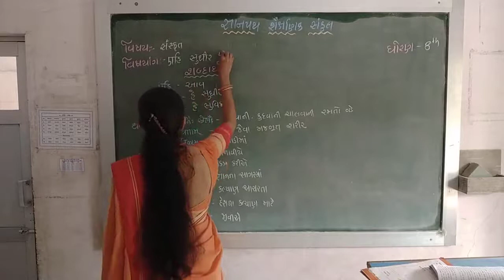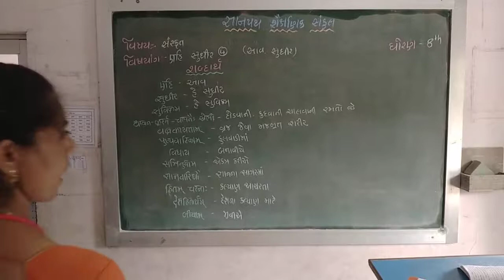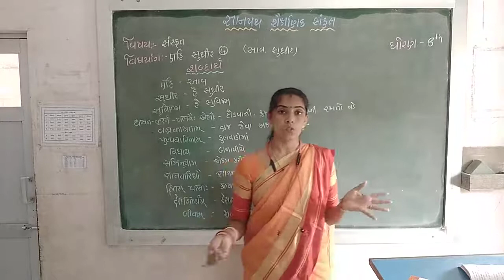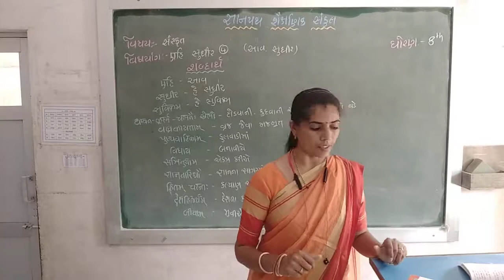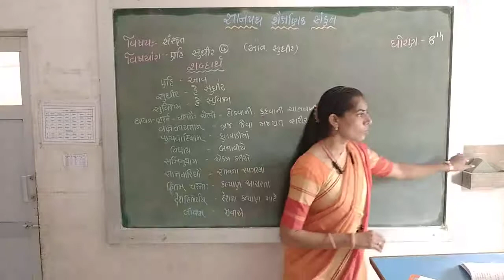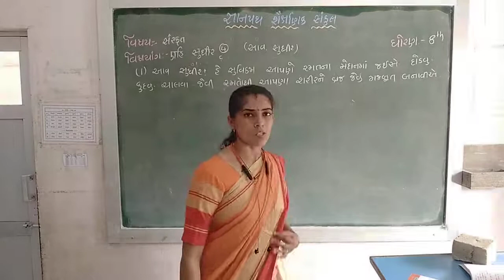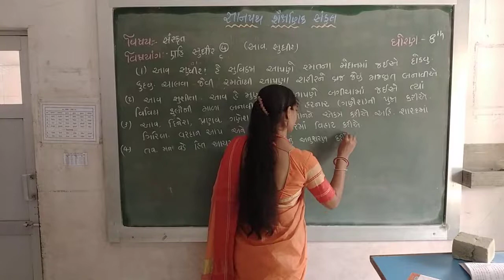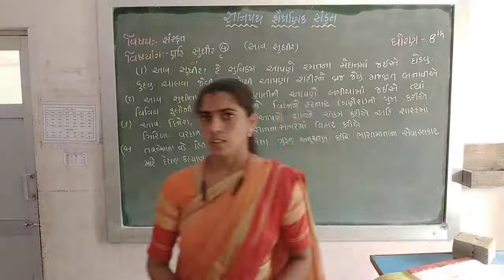STD 8 SANS UNIT 4